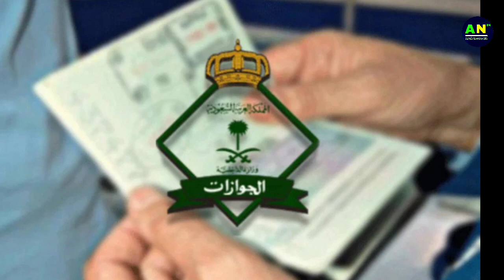सऊदी मे अजनवियों बहुत बुरी खबर | अजनवियों डबल फीस के बाद 40 रियाल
+91